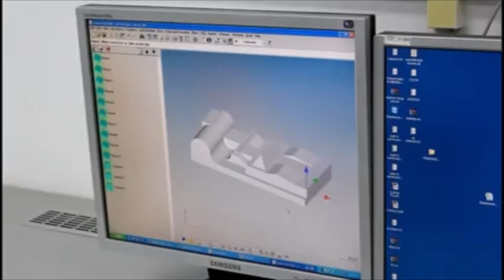Координатна мерна машина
Ко не разуме нацртну геометрију неће моћи разумети рад на координатној мерној машини